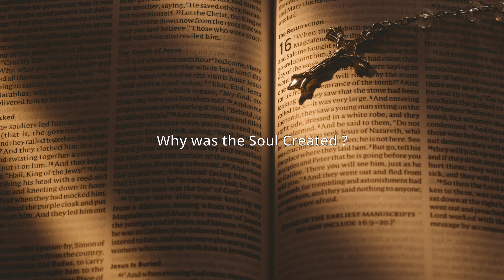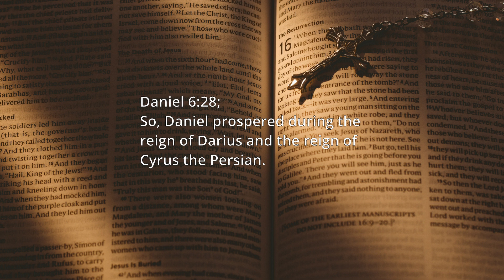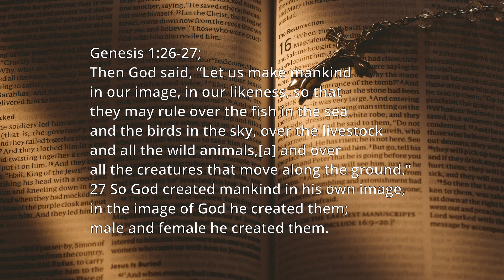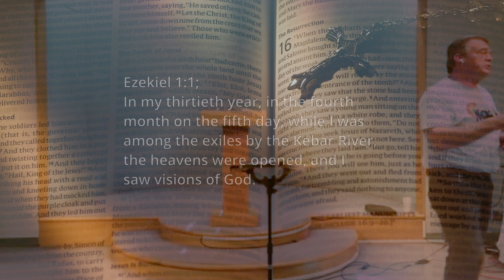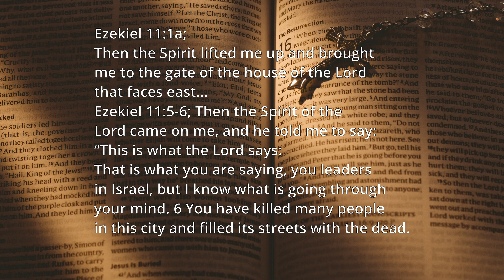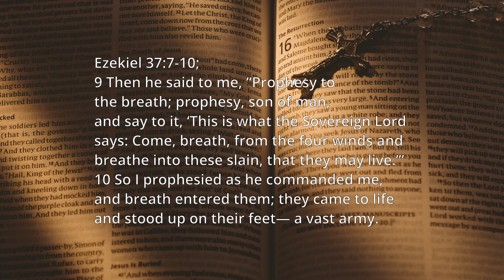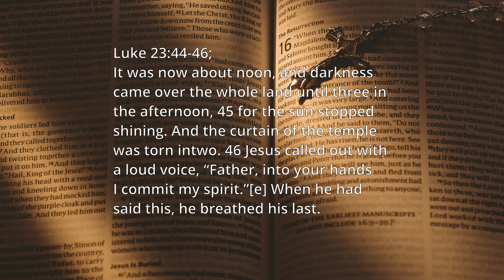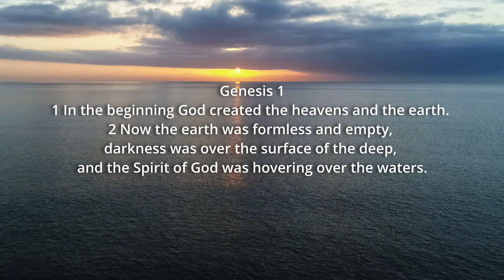Lesson 3 - The Holy Spirit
The Soul and the Spirit